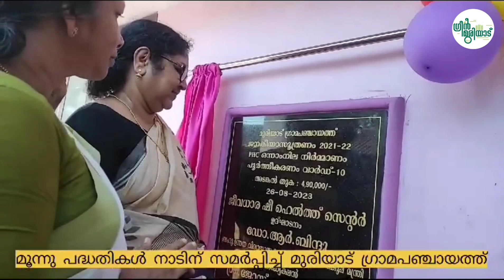മൂന്ന് പദ്ധതികള്‍ നാടിന് സമര്‍പ്പിച്ച് മുരിയാട് പഞ്ചായത്ത് | മുരിയാട് ഗ്രാമപഞ്ചായത്ത്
മുരിയാട് പഞ്ചായത്തില്‍ മുന്‍ എം.എല്‍.എ.പ്രൊഫ.കെ.യുഅരുണന്‍മാസറ്ററുടെ പ്രദേശികവികസനഫണ്ടും, ഗ്രാമപഞ്ചായത്ത് ഫണ്ടും ഉപയോഗിച്ച് നിര്‍മ്മാണം പൂര്‍ത്തീകരിച്ച പി.എച്ച്.എസ്.സി- മഡോണനഗര്‍ കുടിവെള്ളപദ്ധതി, നവീകരിച്ച പ്രഥമിക ആരോഗ്യഉപകേന്ദ്രം, ജീവധാര ഷീ ഫിറ്റനസ്സ് സെന്റര്‍, എന്നിവ നാടിന് സമര്‍പ്പിച്ചു.